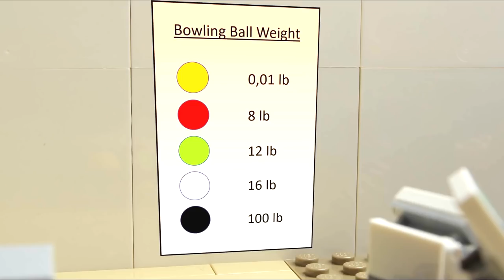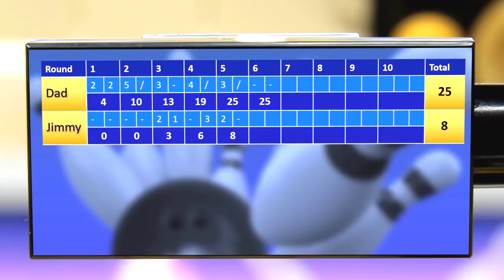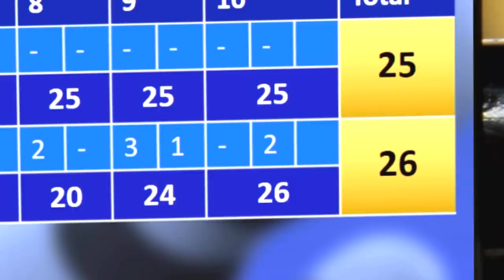Lego Jimmy and Dad Play Bowling! Lego ToysReview